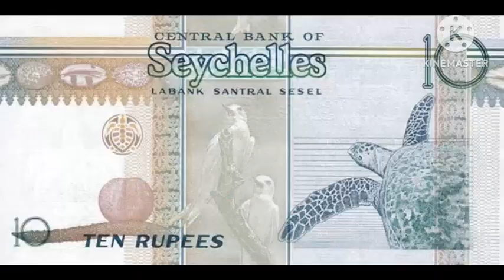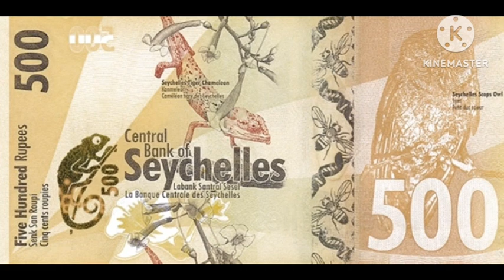روبيه سيشيل - جميع الفئات النقديه